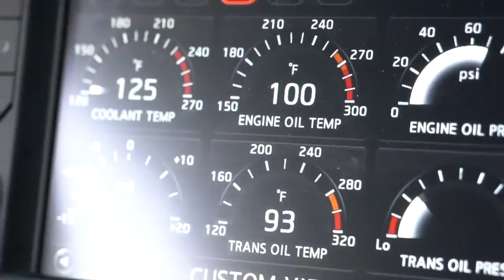DRIVING MY 1000HP GTR TO FIRST DAY OF HIGH SCHOOL!